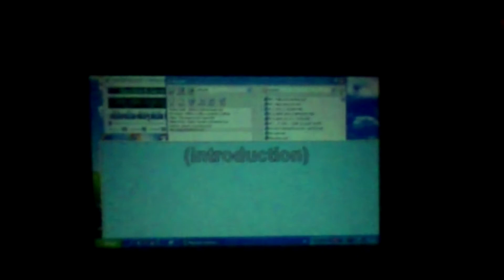Közgé gólyatábor - Az igazság horrorja OFFICIAL Trailer (HD)